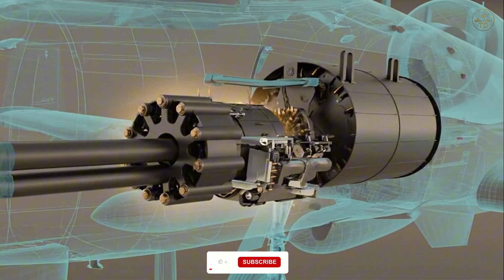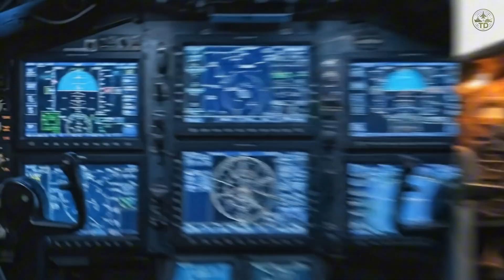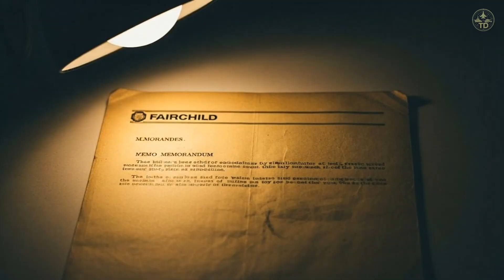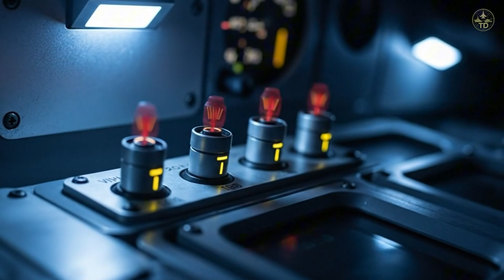Inside the A 10 Warthog — The Name Still Makes Iraq Fearful as It Recalls Desert Road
A-10 Warthog — the cold, relentless note of close air support that turned Highway 80 into a doctrine-changing warning.
This classified-style brief dissects how a subsonic armor-hunter shaped Desert Storm’s final hours and reshaped modern targeting logic.

Through declassified imagery and battle analysis, we contrast Iraq’s retreating armored columns and air defenses with US Air Force tactics — from GAU-8 strafing runs to AGM-65 precision strikes.
We examine survivability architecture versus stealth warfare, and why persistence can outweigh speed.

For all the myth and controversy around the A-10 Warthog, we cut past legend to the engineering — and to what it means for Next Generation Air Combat and AI fighter jet programs in future warfare.

How Highway 80 became a lethal corridor under layered airpower

Why GAU-8/A, TF34 placement, and titanium armor changed survivability math

What Iraqi systems (ZSU-23-4, SA-7) could — and couldn’t — do against low, slow CAS

How lessons inform AI in combat, stealth technology, and tomorrow’s force design

Judge the record yourself. The doctrine may evolve, but the A-10 Warthog still echoes wherever ground forces need a guardian.

🛰️ Titan Defense — Where strategy meets technology.
Each video reveals a classified truth about the future of war.

Timeline
00:00 PART 1 – THE REAL WAR BEGINS
01:21 PART 2 – THE SHADOW BEHIND THE MISSION
02:46 PART 3 – INSIDE THE MACHINE
05:05 PART 4 – THE OPPOSITE DESIGN
06:06 PART 5 – TRIAL BY FIRE
07:36 PART 6 – TECHNICAL DEEP DIVE
09:12 PART 7 – LEGACY OF THE MACHINE